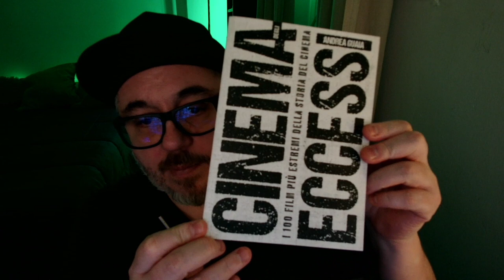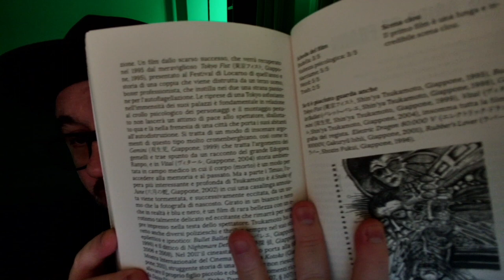I 100 FILM PIU ESTREMI DELLA STORIA DEL CINEMA... IN UN LIBRO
I 100 film piu estremi della storia del cinema sono in un libro appena uscito
Su Amazon